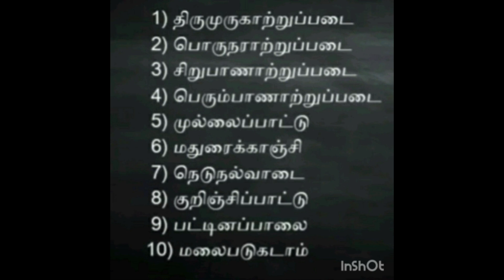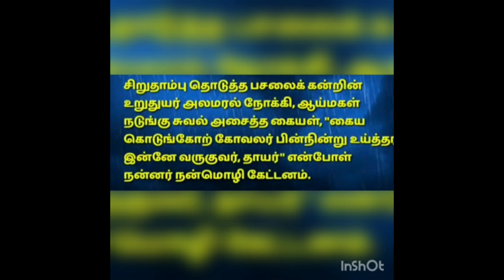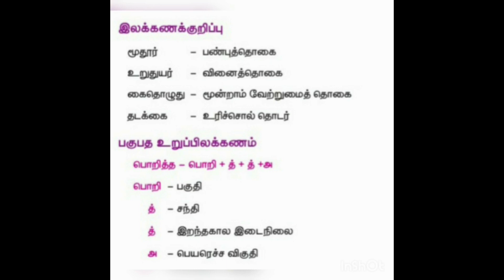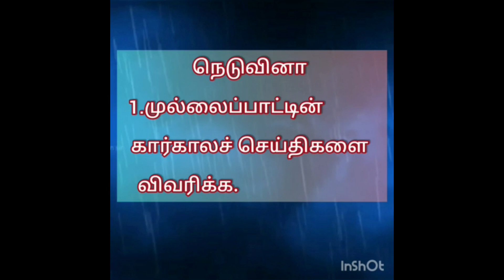ONLINE CLASS - 10th Tamil#Mullaipaatu